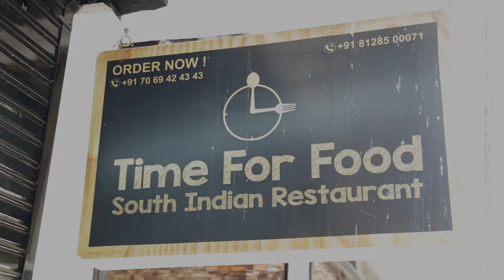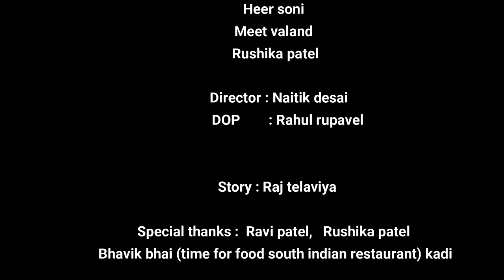Paheli najare prem thyo // Comedy video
Director: Naitik desai
writer : rajesh Telaviya
dop : Rahul rupavel

Actor : heet soni,rusika patel,meet Valand